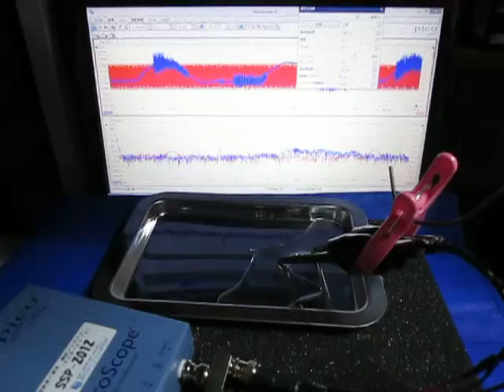超音波実験 Ultrasonic experiment ‹超音波システム研究所 ultrasonic-labo›